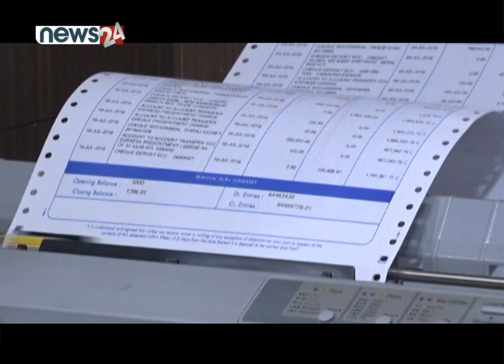साताको शेयर | निक्षेप घट्यो | BUSINESS NEWS PACKAGE - NEWS24 TV